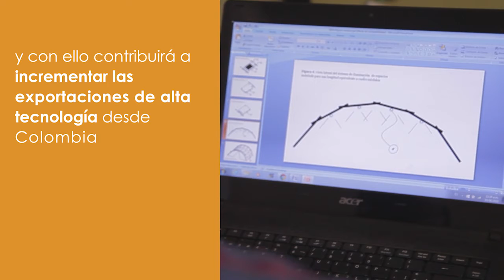Taller Intensivo CAF para el Desarrollo de Patentes Tecnológicas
El Taller Intensivo para el Desarrollo Acelerado de Patentes tendrá lugar en el Hotel Hilton de Bogotá, del 28 de noviembre al 1 de diciembre.